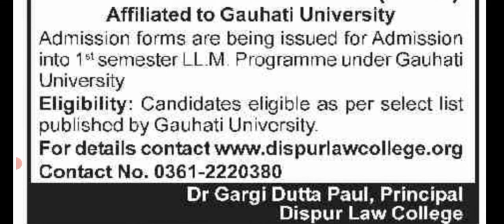Dispur Law College LLM admission 2021 under Guwahati University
Dispur Law College LLM admission 2021